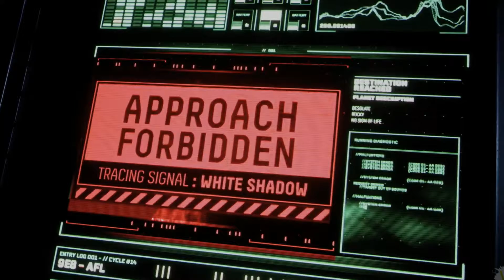GAMEPLAY Returnal - Playstation 5 Gameplay in 60 fps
Returnal will include the full Returnal Gameplay on PS5. This Returnal Gameplay is recorded in 60FPS on PS5 and will include the full game, all endings and all boss fights.